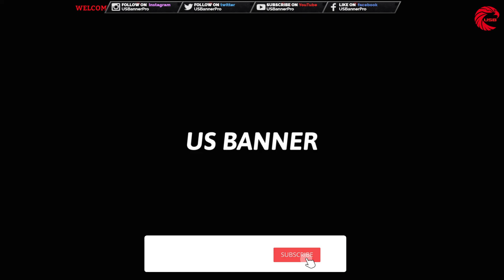Daily Challenge, Role Dailies, Collector Item & Madam Nazar Location 05 May Red Dead Online RDR2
Welcome Back to US Banner

May 05 RDR2 Online Daily Challenge, Role Dailies, Collector Item & Madam Nazar Locations Guide in Red Dead Online - RDR2 Online - RDO.
This video is about today's Daily Challenge, Role Dailies, Collector Item & Madam Nazar and locations on 05 May by US Banner in Red Dead Online - RDR2 Online.